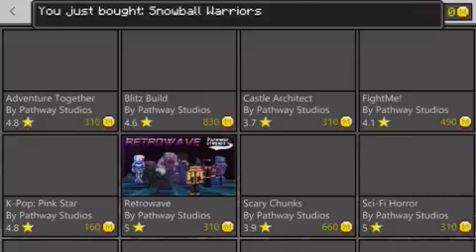12 Días de Craft-Navidad, Día 11: Aún más skins para el Año Nuevo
Hoy a la medianoche terminará este gran año 2017, y será celebrado de una manera épica.